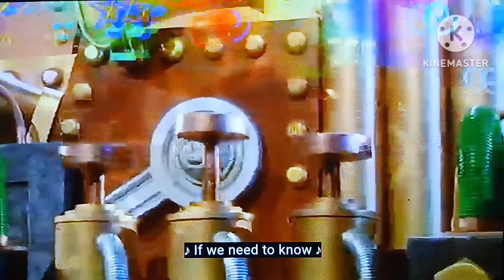Hooting, Stars and Fancy Dress Sing A Long (Night before Halloween Special) (Original and Rock)